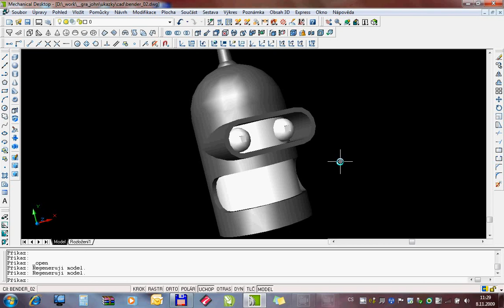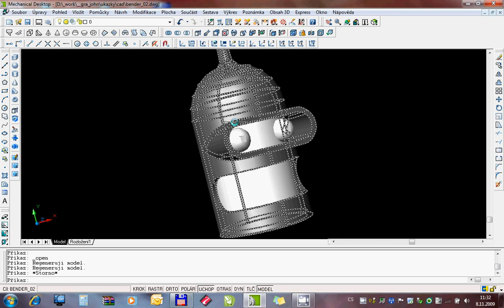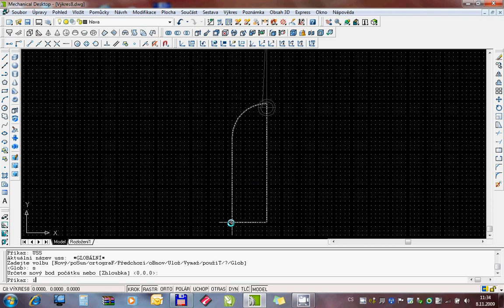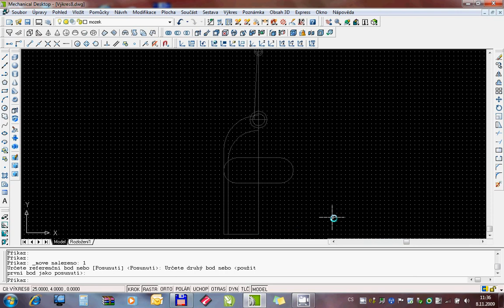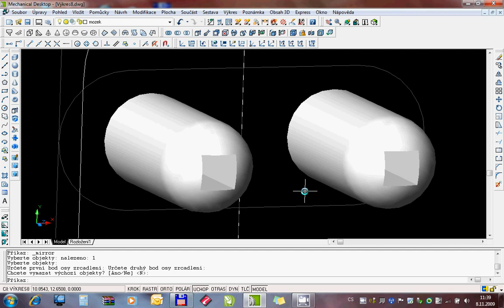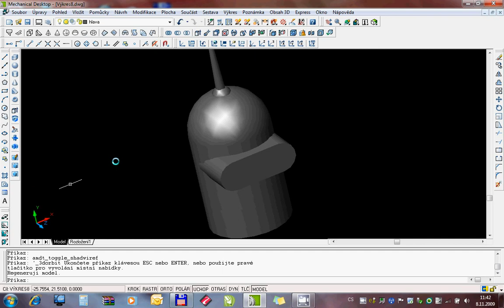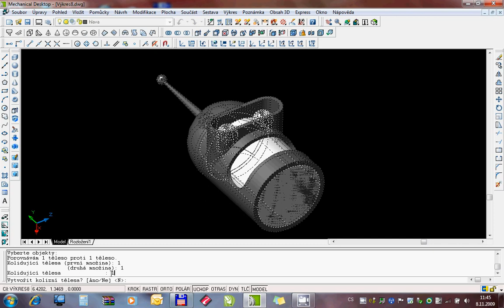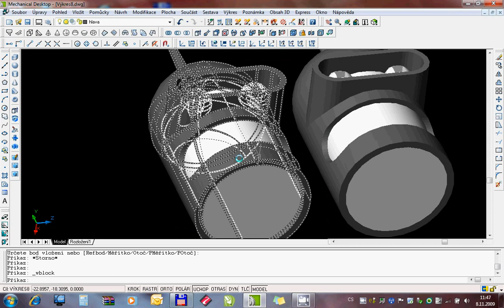How to draw Bender's body in Autodesk Mechanical Desktop - Bender's head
Tutorial for Autodesk Mechanical Desktop.